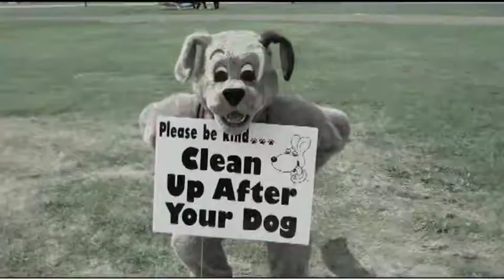Moondog Is Wrong for Cleveland - Sir CC for Cleveland's Mascot